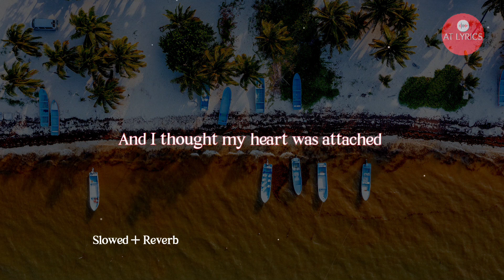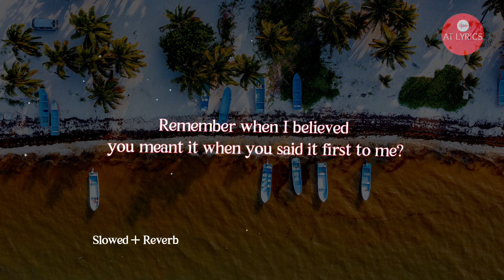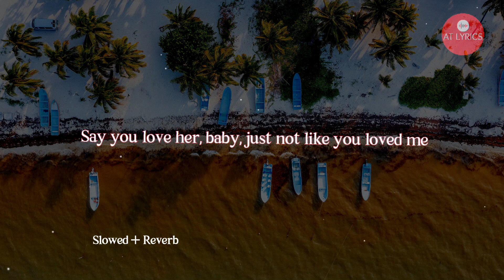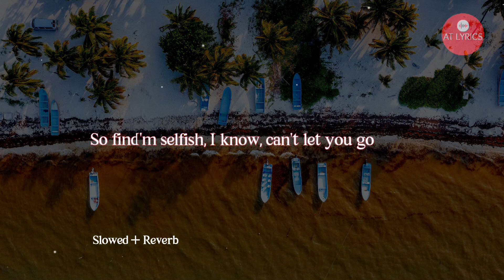Happier - Olivia Rodrigo (Lyrics) // Slowed + Reverb